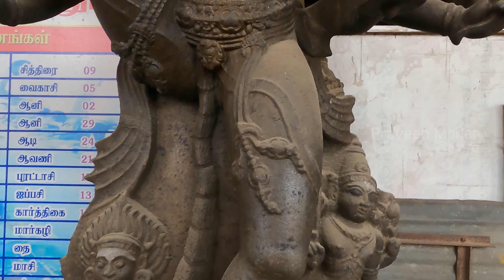శివుడు పార్వతి దేవికి చేసిన ద్రోహం!😱 హరిహర యొక్క అరుదైన శిల్ప కలయిక!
00:00 - ఒక కలయిక విగ్రహం
00:28 - వ్యతిరేక ధృవాలు
00:57 - గమ్మత్తైన నుదిటి
01:34 - ఉద్దేశపూర్వకంగా నాశనం చేయబడిన భాగాలు
02:04 - కొన్ని సెంటీమీటర్లలో వైవిధ్యాలు
02:33 - మిల్లీమీటర్లలో అందం
03:03 - ఎందుకు కాంబో?
03:23 - శివుడు & విష్ణువు మధ్య తేడాలు
04:18 - దేవాలయాలు వ్యక్తిత్వాలను ప్రతిబింబిస్తాయి
06:58 - మర్మమైన మిస్టరీ
08:33 - వివాదాస్పద గంట
09:47 - ముగింపు

Hey guys, ఈ పురాతన గుడిలో చెక్కిన, ఈ దేవత ఎవరు? జాగ్రత్తగా గమనించి చూడండి, ఈయన శివుడా లేక విష్ణువా? ఇది శివుడు మరియు విష్ణువుల కలయికతో ఉన్న ఒకే విగ్రహం. మీరు ఈ విగ్రహం మధ్యలో సరిగ్గా ఒక గీతను వేశారంటే, మనం ఒక అద్భుతమైన వర్ణనను చూడవచ్చు, ఎందుకంటే దీన్ని చెక్కిన శిల్పి, ఎడమ వైపున శివునికి సంబంధించిన ప్రతిదీ మరియు మరొక వైపు విష్ణువుకు సంబంధించిన ప్రతీ దాని గురించి చెక్కారు. ఈ ఇద్దరు దేవుళ్ళు వ్యతిరేక ధ్రువాలుగా ఉంటారు, నిజమే కదా? శివుడు చాలా simpleగా ఉంటారు, పైభాగంలో ఆయన జుట్టును కట్టుకున్నాడు. విష్ణు అయితే కొంచెం modernగా ఉంటారు, ఆయన పొడవైన, అలంకరించిన కిరీటాన్ని వేసుకుని ఉన్నారు. శివుడు తన వెంట్రుకలను కట్టుకోవడానికి, ఒక హెయిర్‌క్లిప్‌ను కూడా ఉపయోగించలేదు, ఆయన తన జుట్టును కట్టడానికి పామును ఉపయోగించాడు, కానీ చూడండి, విష్ణువు యొక్క కిరీటం విలువైన వజ్రం వైడుర్యాలతో అలంకరించబడి ఉంది.

ఈ నుదురు చెక్కడమే చాలా కష్టమైన పని, కానీ దీన్ని చెక్కిన శిల్పి, దానిని చాలా అద్భుతంగా నిర్వహించారు. ఇది శివుని యొక్క మూడవ కన్ను, దీనిని కొన్నిసార్లు మేల్కొన్న pineal gland అని కూడా పిలుస్తారు, కానీ ఇక్కడ మూడవ కన్నులో ఒక సగం మాత్రమే మనం చూడగలుగుతున్నాం. మిగిలిన సగం దేన్నీ చూపుతోంది? కుడి వైపున, మీరు ఈ వింత గుర్తును చూడవచ్చు. ఇది నిజానికి ఊర్ధ్వ పుండ్రలో సగం. ఊర్ధ్వ పుండ్ర అంటే ఏంటని అడుగుతున్నారా? ఇది విష్ణువు మరియు అతని అనుచరులు వాళ్ళ నుదుటిపై ధరించే ఒక సంకేతం. దీనిని తెలుగులో నామం అని పిలుస్తారు మరియు ఇది ఇప్పటికీ విష్ణు భక్తుల యొక్క ఆచరణలో ఉంది. ఈ ముక్కును చూడండి, దీన్ని ఎవరో cut చేశారు, కావాలనే దీన్ని నాశనం చేయాలనీ ఇలా చేస్తున్నారు, 1300 సంవత్సరాల పురాతనమైన ఈ గుడిలో ఉన్న అనేక విగ్రహాలను, అవమానించడానికి చెడ్డగా కనిపించడానికి ఇలా ముక్కును cut చేయడం మీరు చూడవచ్చు. ఈ ముక్కుపై, ఎలాంటి విలువైన వివరాలు చెక్కబడి ఉంటాయో అని మనకే తెలియదు. ఈ ముక్కుపై, ఎలాంటి విలువైన వివరాలు చెక్కబడి ఉంటాయో మనకే తెలియదు, కేవలం కొన్ని సెంటీమీటర్ లలో ఉన్న ముక్కులో అలా ఏం చెక్కుతారని మీరు అడుగవచ్చు.

కానీ దీన్ని మీరు అర్ధం చేసుకోవాలంటే ఈ శిల్పంలో ఉన్న పెదవులను చూడండి. మీరు ఇక్కడ ఎడమ వైపు మాత్రమే focus చేశారంటే, శివుడు కొంత ఆగ్రహమైన ముఖంతో ఉన్నట్లు మీరు చూస్తారు, శివుడు ఎప్పుడు కూడా కోపంగా, గంభీరంగా ఉంటాడు, ఇది మీకే బాగా తెలుసు. కానీ, మీరు ఎడమవైపు మూసేసి, కుడి వైపు చూస్తే, విష్ణువు చాలా ఆనందంగా నవ్వుతున్నాడని మీరు గ్రహించవచ్చు, ఎందుకంటే అతను చాలా సంతోషకరమైన వ్యక్తి. ఇక్కడ ఆయన, పెదవులు, కేవలం కొన్ని సెంటీమీటర్ల పొడవు మాత్రమే ఉన్నాయి,  కానీ ఈ పెదవుల లోపలే మనకు చాలా విలువైన సమాచారాన్ని అందిస్తుంది. మీరు ఒక ప్లాస్టిక్ సర్జన్ లేదా కాస్మెటిక్ సర్జన్‌ దగ్గరకి వెళ్ళినట్లైతే, ఒక సూపర్ మోడల్ ముఖానికి మరియు average గా ఉన్న ముఖానికి, కేవలం మిల్లీమీటర్ల తేడా మాత్రమే ఉందని మీ దగ్గర చెప్తాడు. Exactగా దీన్నే ఈ శిల్పి ఇక్కడ చేశారు, ఈ శిల్పినే, ఇక్కడ కాస్మెటిక్ సర్జన్, correct ఎహ్ కదా?

ఈ పెదవులను కొంచెం పొడవుగా విస్తరించి, విష్ణువు సంతోషంగా ఉన్నట్టు, చాలా అద్భుతంగా ఉన్నట్టు ఈ శిల్పి చూపించారు, అదే విధంగా శివుడి పెదవులు చిన్నగా చూపించి ఆయన చాలా కోపంగా ఉన్నట్టు చూపించారు. శివుడు మరియు విష్ణువులను ఇలా ఎందుకు చూపించారు? ఒక వైపు ఉన్న విష్ణువును, నేను mirror చేసి photoshop చేసాను, full విష్ణువుని చూశారంటే, ఇంచుమించు ఇలానే కనిపిస్తారు. మరియు పూర్తి శివుని విగ్రహం చూడాలంటే ఇలానే ఉంటుంది. మన భారతదేశంలో ఉన్న పురాతన చెక్కడాల్లో చాలా లోతైన ఉత్కృష్ట సమాచారం దాగి ఉన్నట్లు కనిపిస్తోంది. శివుడిని, చాలా strongగా, రఫ్ అండ్ టఫ్‌గా ఉన్నట్టే చూపిస్తారు, ఆయన స్నానం చేసి, జుట్టు కట్టుకుని, ఏదో ఒక dress వేసుకుని పనికి వెళ్లగలడు. అదే విధంగా విష్ణువును, నగలతో చాలా అలంకారంగా, softగా కొంచెం అమ్మాయిలాగా ఉన్నట్టు చూపిస్తారు. Make up, jewellery వేసుకోకుండా విష్ణువు అసలు బయటకు రారు. శివుడు ఎప్పుడూ, కోపంగా, ఒంటరిగా ఉంటారు, ఆయన ఒక introvert, ఆయనకు తరచుగా కోపం వస్తుంది, అదే సమయంలో ఆయన తలచుకుంటే తన మూడవ కన్నుతో మిమ్మల్ని తక్షణమే కాల్చగలడు కూడా.
ఆయన ఈ విధంగా చాలా simpleగా, straight forwardగా ఉన్నందున, కొన్నిసార్లు ఇబ్బందుల్లో పడుతారు.

విష్ణువు, ఒక extrovert, సరదాగా బయటకు వెళ్లి తిరగాలని అనుకుంటారు, బయట చూడడానికి, ఆయన చాలా సరదాగా ఉంటాడు, కానీ లోపల మాత్రం ఆయన చాలా శాంతంగా, మెల్లగా అన్నిటిని plan చేసి అమలు చేసే విధంగా ఉంటారు, అంతే కాకుండా ఆయన యుద్ధాలు మరియు విజయాలు కూడా మోసపూరితంగా మరియు ప్రణాళికాబద్ధంగా ఉంటాయి. దీన్ని వివరించడమే నాకు చాలా విచిత్రంగా ఉంది, శివ, మరియు విష్ణువు గుడులలో కూడా వాళ్ళ వ్యక్తిత్వాలు ప్రతిబింబించడాన్ని మనం చూడవచ్చు.